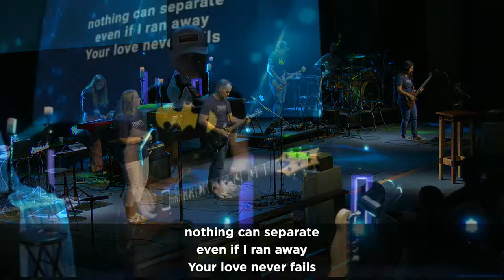Refuge Worship | 8-28-22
Rebrand: Step Away from the Verse
Rev, Doug de Graffenried
Romans 8:26-30

Thanks for taking time out of your weekend to watch, learn, and worship with us.
Let us know you’re watching by filling out our online connect card

Get Text updates - text TRIN to 97-000
Looking to take the next step in your faith journey? Text GODEEPER to 97-000.

We stream live worship services every Sunday at 9:00 am (Traditional) and 11:00 am (Modern).